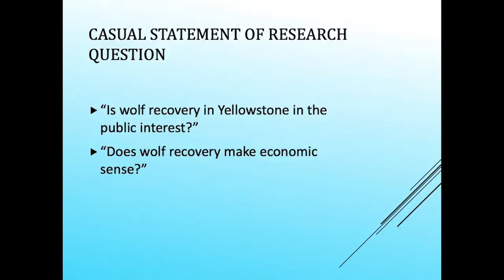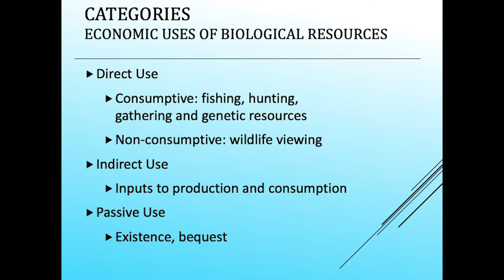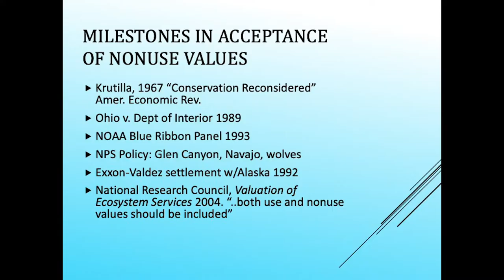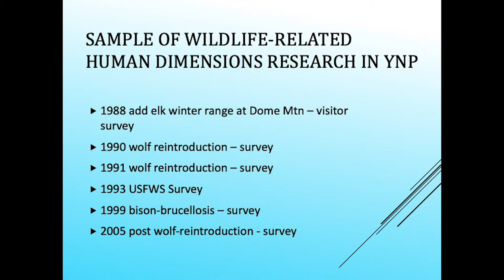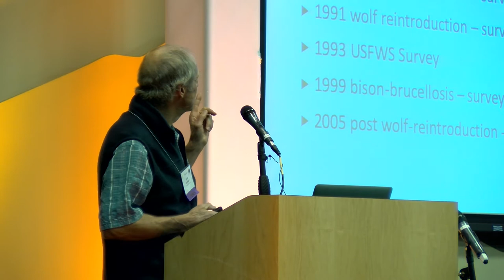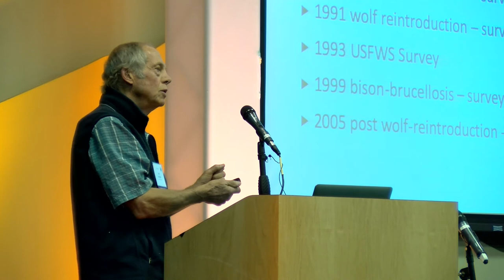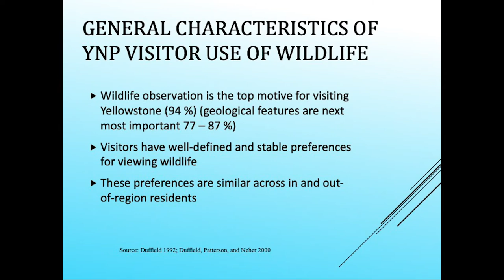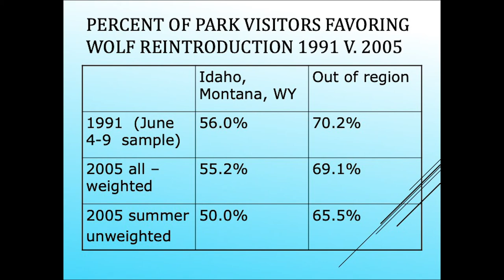John Duffield- Pathways Conference 2019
John Duffield, University of Montana, "Wolves, What Good Are They?"
Duffield was a plenary speaker for the 2019 Pathways Conference.

Pathways is a conference and training program designed to address the myriad of issues that arise as people and wildlife struggle to coexist in a sustainable and healthy manner. In continuation of our mission to increase professionalism and effectiveness in the human dimensions of fisheries and wildlife management, the 2019 conference will emphasize the controversial topics of wolf reintroduction in Colorado, predator control, and trophy hunting. With the theme of, “Transient or Transformative: Does Human Dimensions Matter?”, the 2019 conference also aims to take a critical look at whether Human Dimensions has achieved its goals in wildlife management and conservation—and if not, how do we?

The Department of Human Dimensions of Natural Resources, Warner College of Natural Resources, Colorado State University.